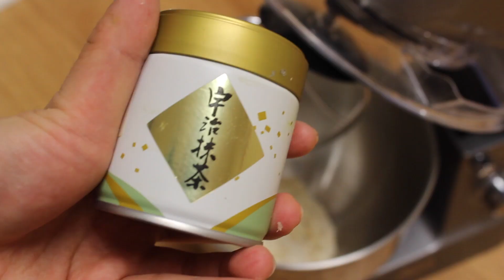超浓郁～ 抹茶豆沙包 Matcha Red Bean Paste Bread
如果你是抹茶控，就一定要试试这款抹茶豆沙包！少有点苦涩的抹茶面包即中和了甜腻的豆沙，又给面包带来淡淡的茶香味。喜欢更浓郁的抹茶味可以再加多一些抹茶粉（2-3g 左右）。这款面包当下午茶就做合适不过了 ^o^

If you are a matcha fan, you have to try this matcha red bean bread! The slight bitterness of the matcha bread not only neutralizes the sweetness of the red bean but also gives a unique tea flavor to this lovely dessert. You can also add a little bit more matcha powder(about 2-3 g) if you like a more intense flavor. Just a delicious bread for afternoon tea!

材料:
160g/1cup + 1/4cup 高筋面粉
125g/ 1/2cup + 1tsp 牛奶
5g 1tsp 抹茶粉
15g/1tbsp 蜂蜜
2g/1/2tsp  盐
3g/3/4tsp 酵母
15g 无盐黄油
150g 豆沙
少量核桃

Ingredients:
160g/1cup + 1/4cup bread flour
125g/ 1/2cup + 1tsp milk
5g 1tsp matcha powder
15g/1tbsp honey
2g/1/2tsp salt
3g/3/4tsp yeast
15g unsalted butter
150g  Red Bean paste
 walnuts